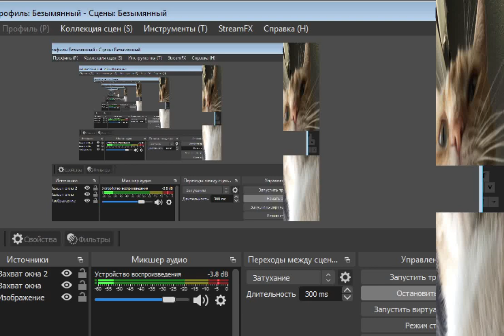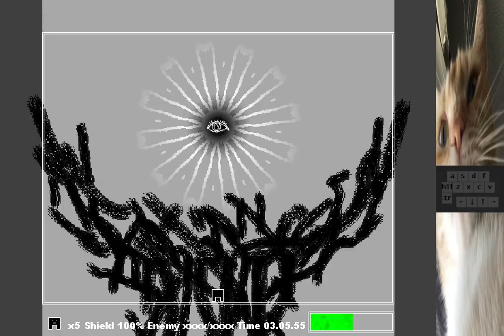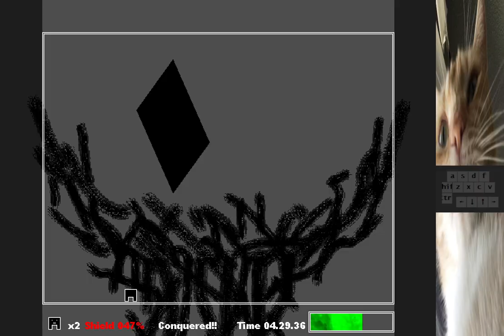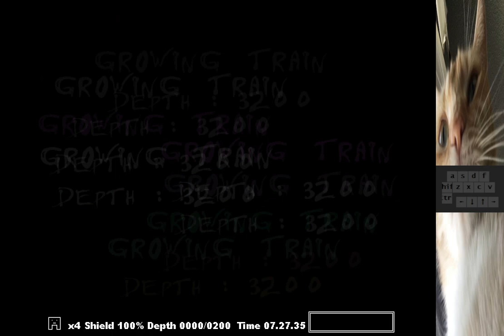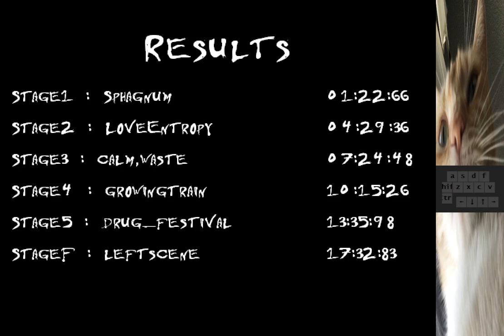TranscendPang - Advanced Mode, Normal Course Clear (Zunu+Neove&Ovalizer, 17:32.83 IGT)